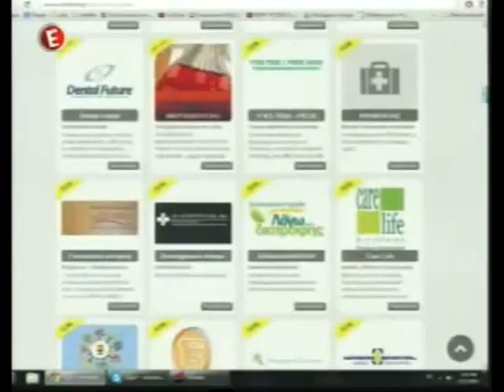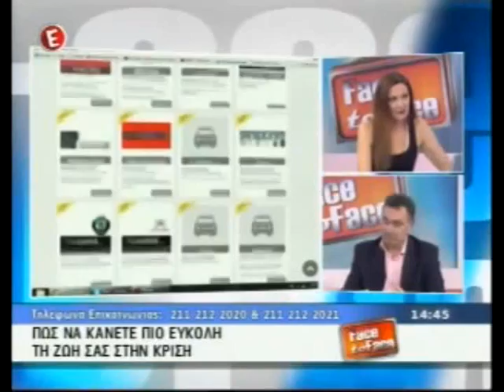Προνόμιο με Κάρτα: Δύναμη συνεργασίας - Προνόμια ζωής - Θέσεις Εργασίας